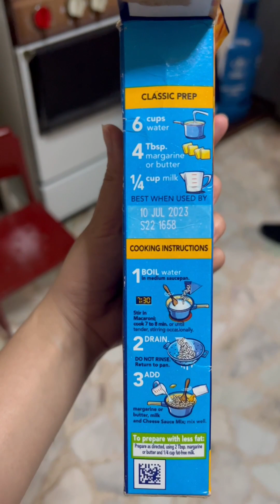Excited to go to school si Kitty 🥰 Baon Serye + BONUS Trending Song Covers Compilation 😂